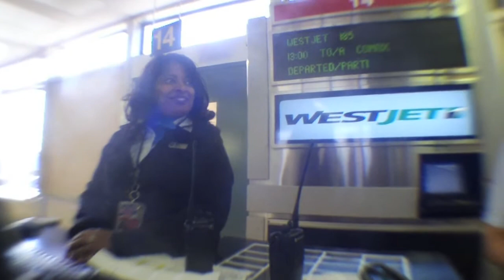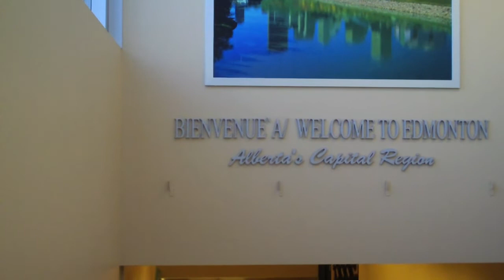Shoutset Vancouver Trip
Shout Out Out Out Out goes to Vancouver.